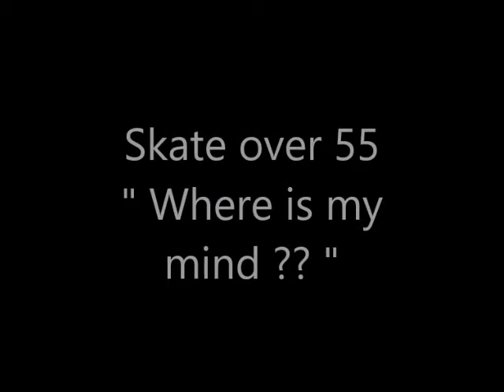Where is my mind